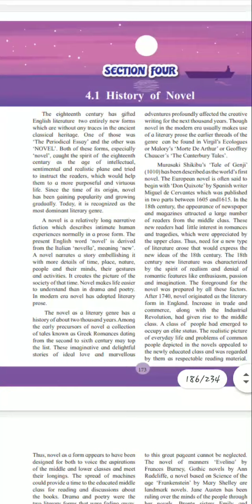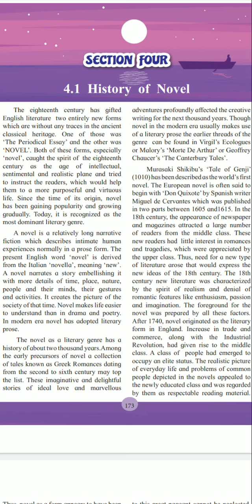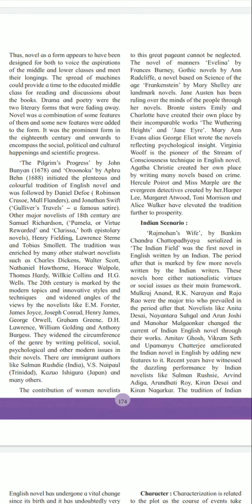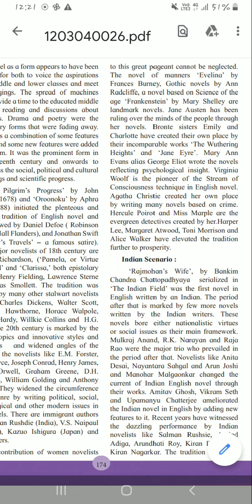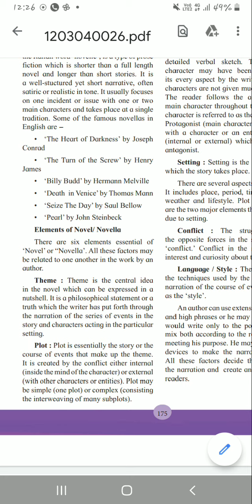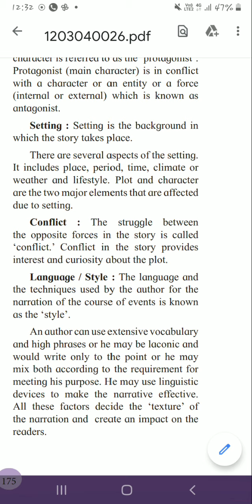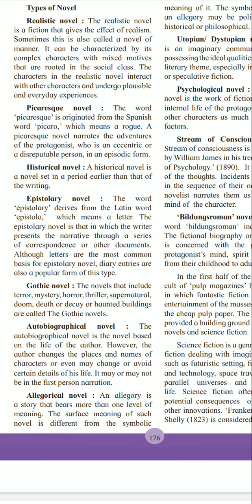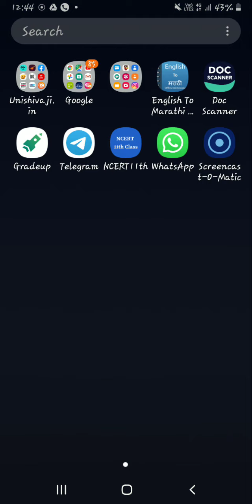History of novel part1